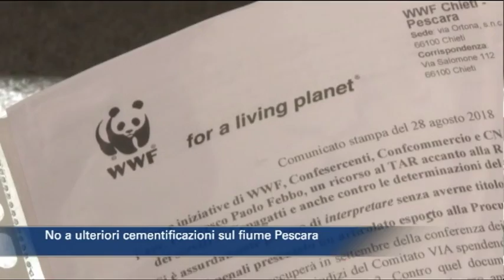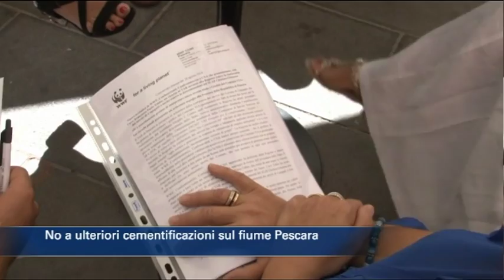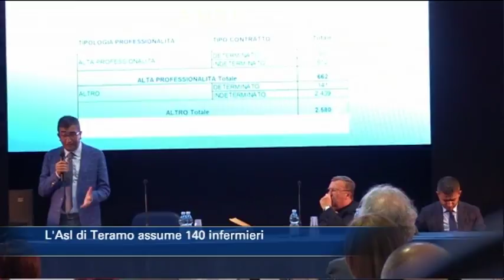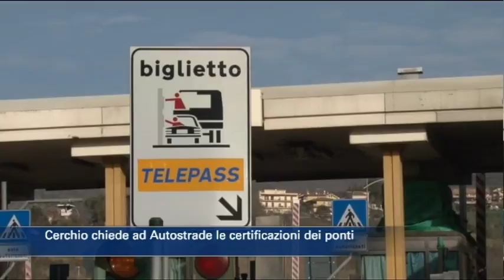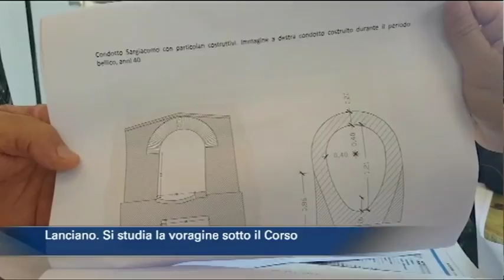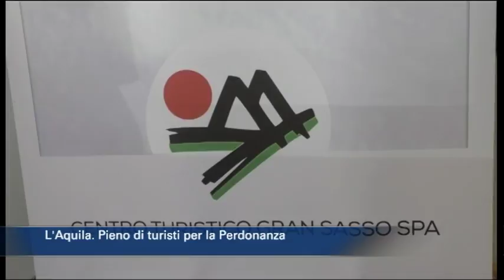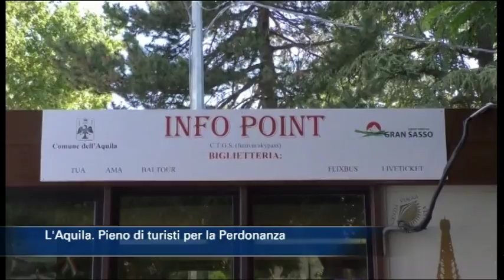TgSei edizione delle 14 di martedì 28 agosto 2018